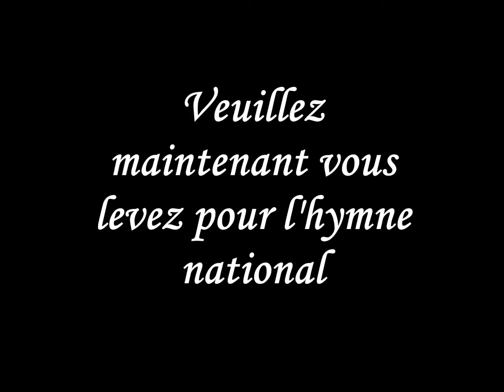Annonces du matin 19 mars